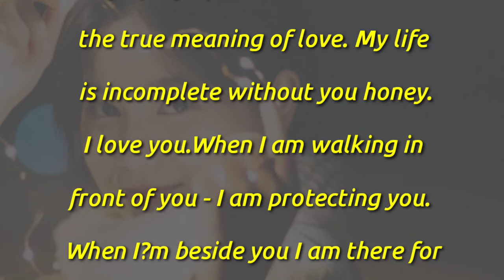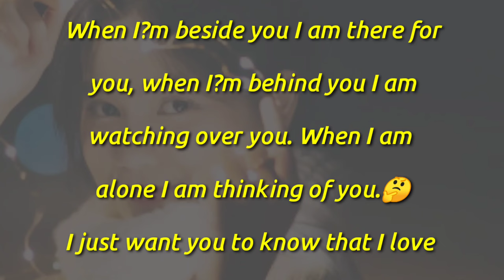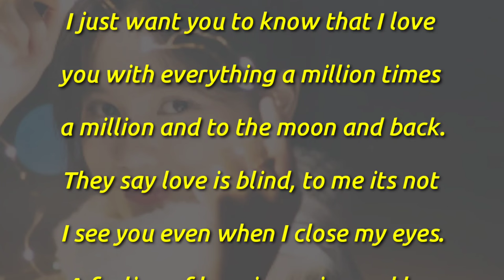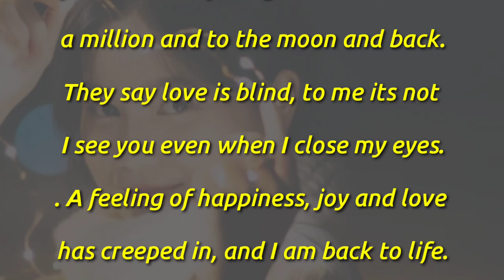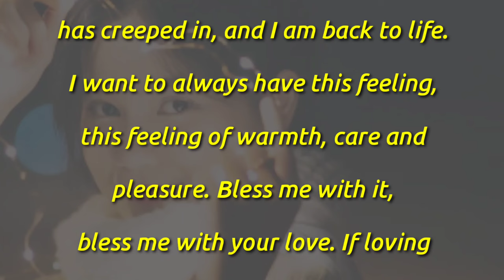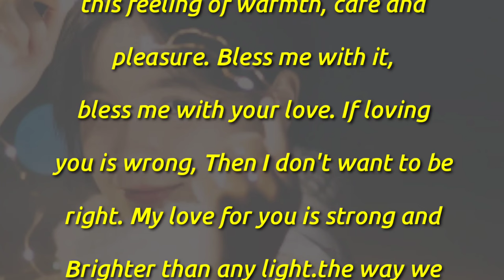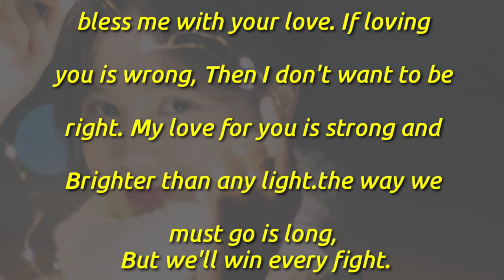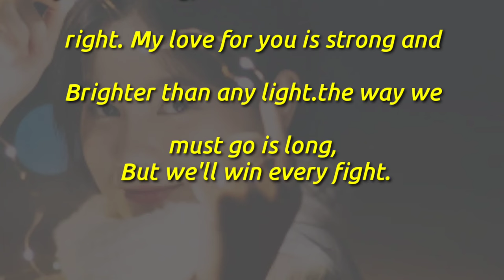Fazza Poems, The Day I Met You Was Best Day Of My Life,Hamdan poem, English Poem, Romantic Poem